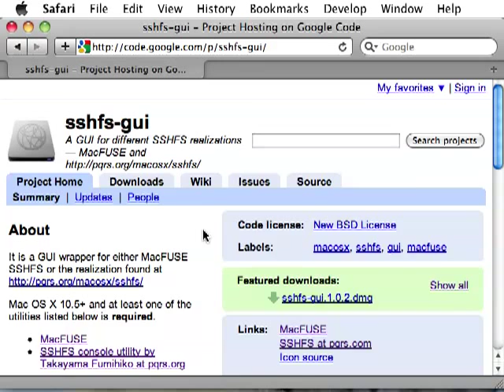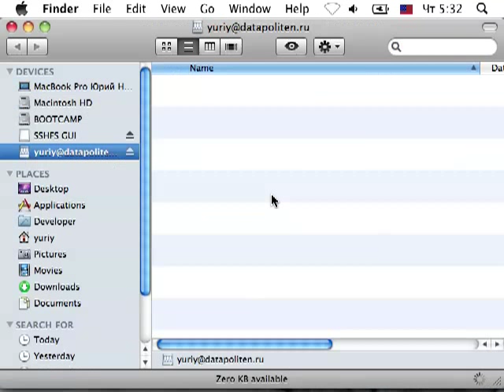SSHFS GUI for Mac OS X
The GUI application for Mac OS X that simplifies mounting of SSHFS, so that you do not need to go to console.

It supports both MacFUSE and a console utility from pqrs.org